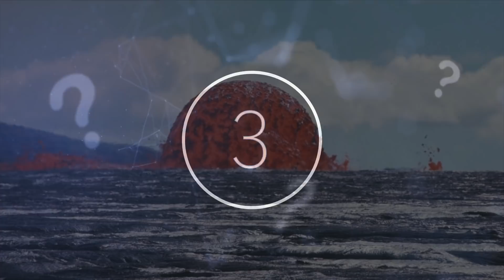This Volcano Observatory & The USGS Just Announced This Volcano Is About To Do Something Big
This volcano observatory & the USGS just announced this volcano is about to do something big. Today, we take a look at what the USGS has said about this volcano.

Volcanoes are some of the most awe-inspiring geological formations on Earth. Despite our best efforts to understand them, they continue to surprise us with their power and unpredictability. The more we uncover about volcanoes, the more we begin to understand how little we know about them and how little we can control them. They have been around for billions of years, and new discoveries about them are being made all the time.